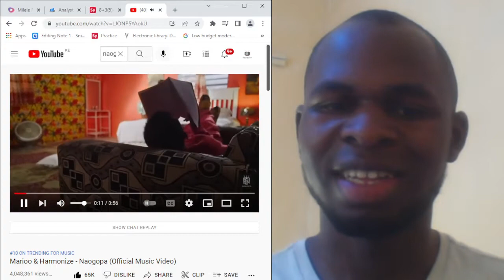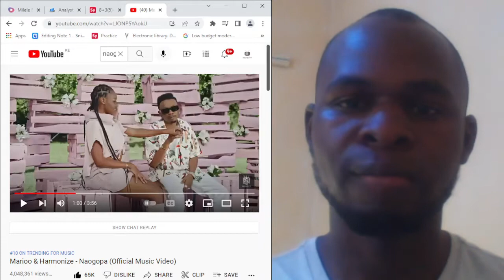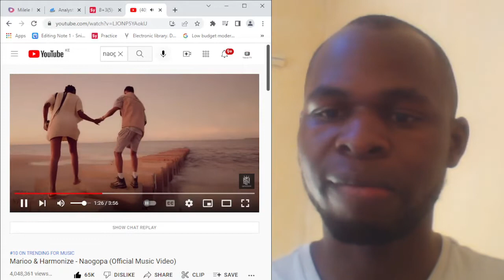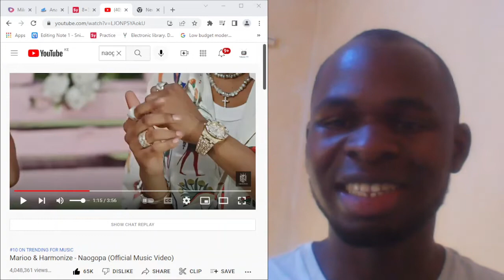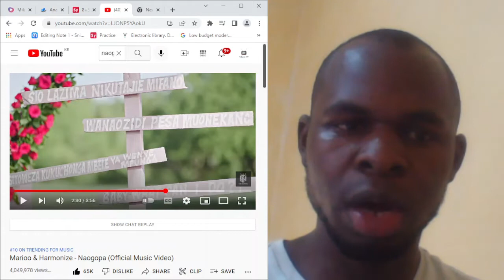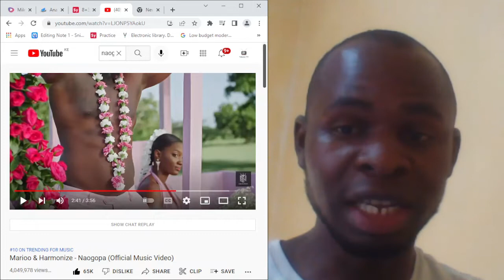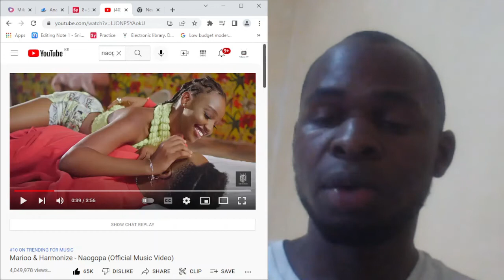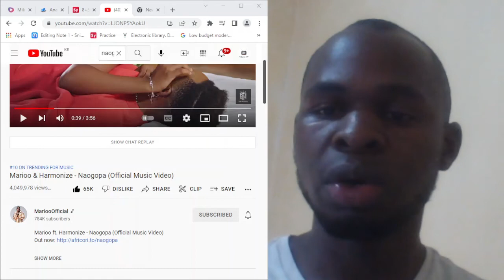Marioo & Harmonize - Naogopa (Official Music Video-REACTION)